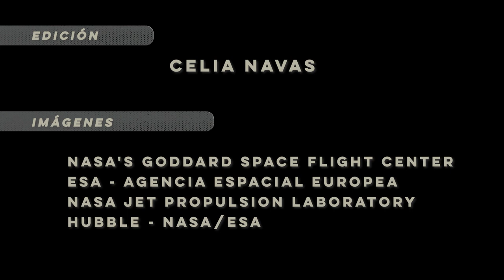OBJETIVOS DE JUICE (ESA) Y SINERGIAS CON JUNO Y EUROPA CLIPPER (NASA)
Vídeo 2: Objetivos de JUICE (ESA) y sinergias con Juno y Europa Clipper (NASA)

Descubre los objetivos principales de la misión JUICE de la Agencia Espacial Europea y cómo trabajará con las misiones de la NASA Juno y Europa Clipper, que también tienen como objetivo el sistema joviano.

Con Luisa M. Lara, co-Investigadora de los instrumentos GALA y JANUS de la misión y responsable de la contribución española del hardware a ambos instrumentos.